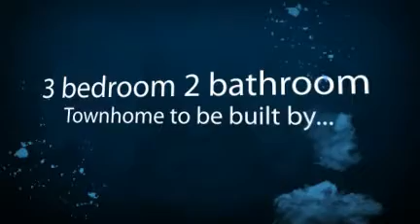Homes for sale in Berea, OH | MLS #3272389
Ryan Homes is offering Low Maintenance Living at $100 sq ft. an amazing value. This townhome comes with 3 bedrooms, 2 baths, finished basement, 10x21 Morning Room off the spacious Great Room & Kitchen. The exterior includes a partial brick front and landscaping package installed. This Energy Star Qualified home gives lifelong savings - 20-30% lower utility bills vs. older homes! This location is central to parks, shopping, entertainment, dining and interstates (just 20 minutes to downtown). Photos for illustration purposes only to be built! To be built!